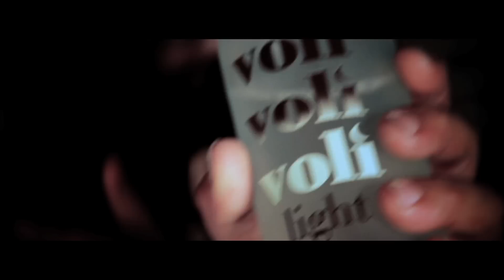DEJA EL MAREO _ULISES ( OFFICIAL VIDEO)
"Deja el Mareo" is the first Music Video of Ulises ( former member of the Group Ogguere) since he started his solo Music Career.
Director: Osiel Garcia a.k.a: Sky
AD: Annia Ceiro
Camera/DP: Osiel Garcia
Editor: Osiel Garcia
Assistant Editor: Annia Ceiro
VFX: Osiel Garcia
Production Assistant: Alexis Perez a.k.a: El D'Boys
Video Produced by : Sky Productions.